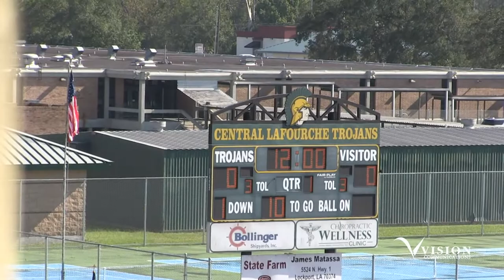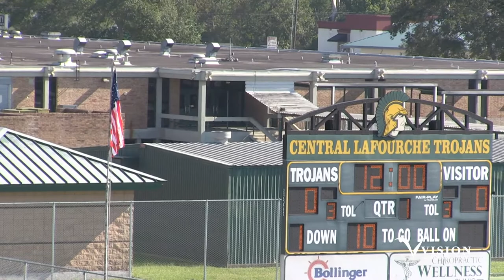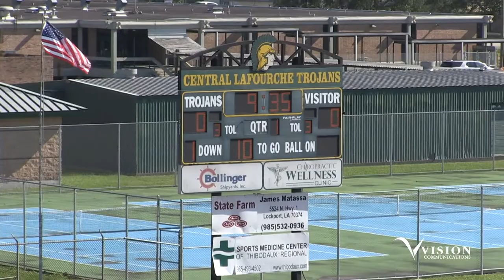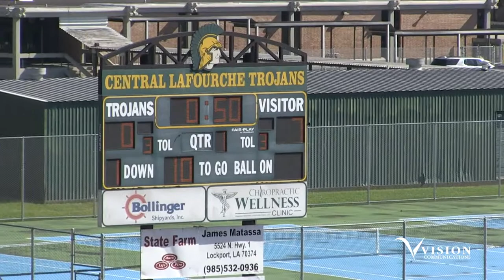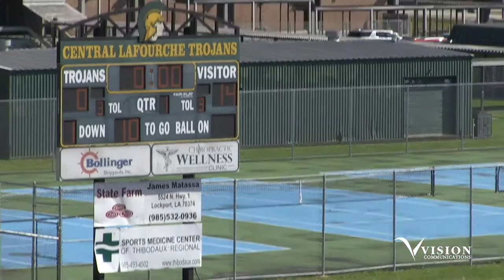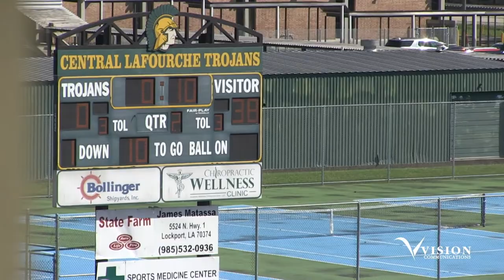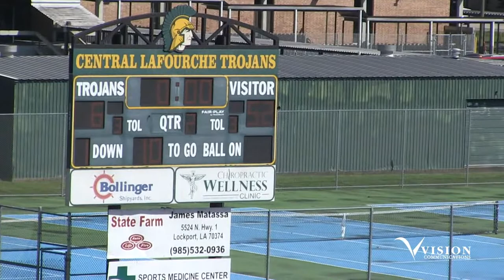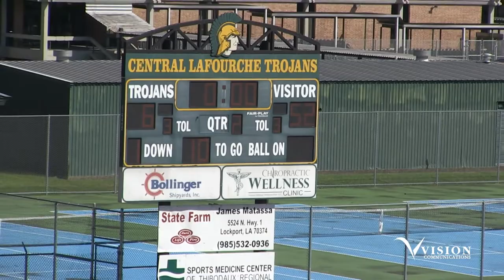Central Lafourche vs Hahnville Football (Oct. 31, 2020)